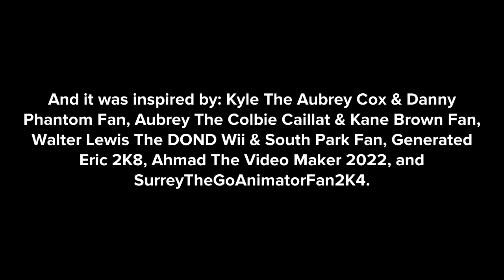Heather Blasts Timmy With A Daybreak / Grounded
Inspired by: @🥥Kyle The Aubrey Cox & Danny Phantom Fan🏝 @aubreytheautisticgirl2K2 @walterlewisthedondwiiannoy7852 @ericthevideoeditor2k8 @ahmadajam and @TCLE1735

Heather used her Daybreak weapon to blast it on Timmy Turner, Since she hated The Fairly OddParents so much, But after, Things turned into a drama. What will happen? Find out...